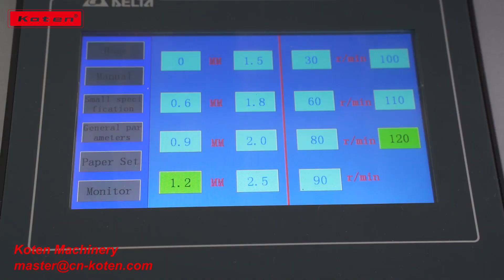Automatic Hole Punching Machine CK-420